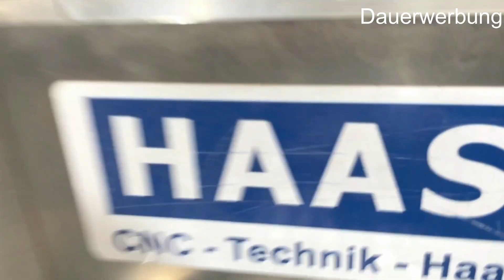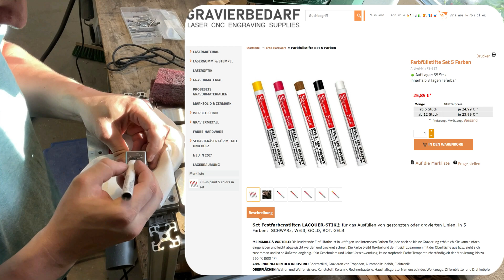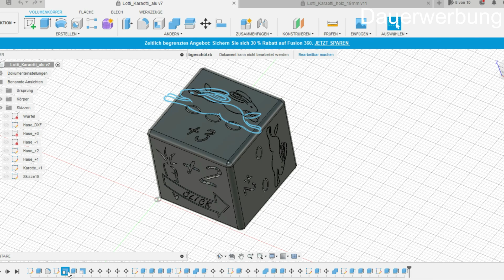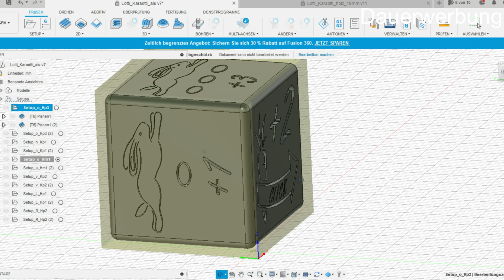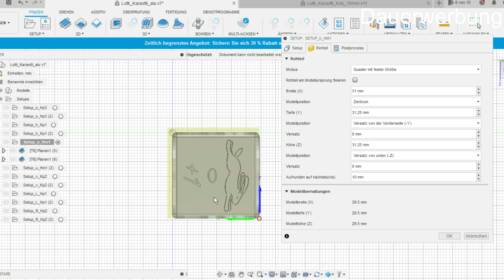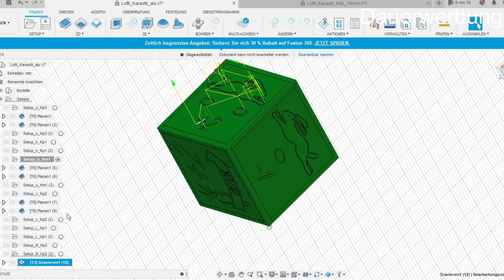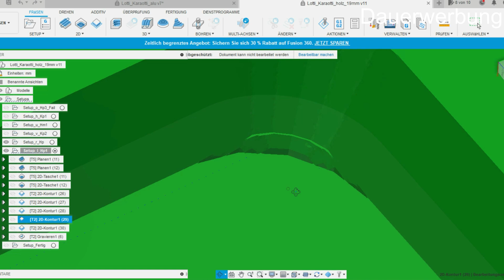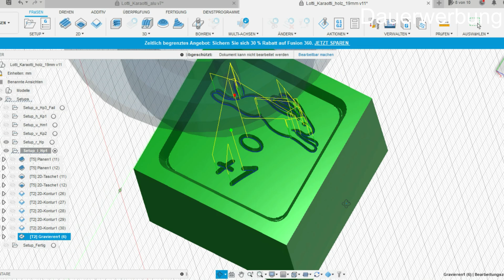Spielwürfel aus Holz und Alu für Lotti Karotti CNC gefertigt + Fusion360 Tutorial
In diesem Video zeige ich wie mit einer Haase Cut2500s zwei Würfel für dass Kinderspiel Lotti Karotti mache.
Abschließend zeige ich wie ich es in Fusion 360 programmiert habe.

Kapitel:
00:00 Eröffnung
01:14 Alu fraesen
02:30 Werkstatt ALU_1
05:09 Alu gravieren
06:34 Werkstatt Alu_2
07:45 Holz fraesen
09:27 Werkstatt Holz
11:00 Fusion360